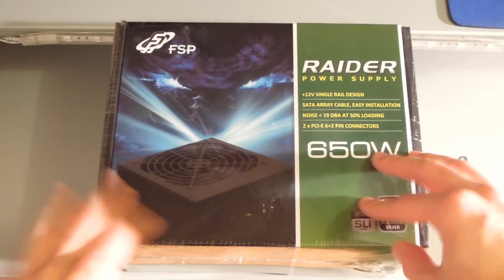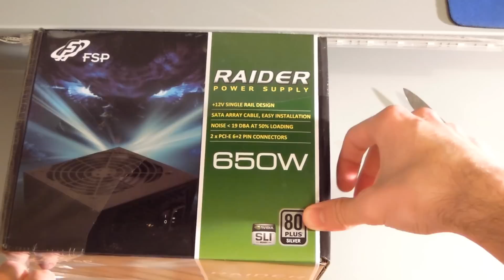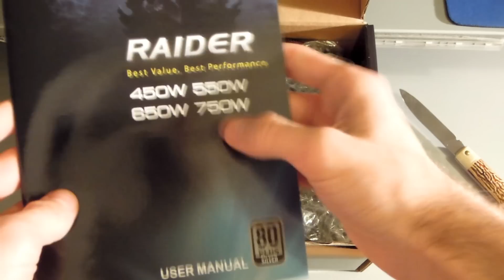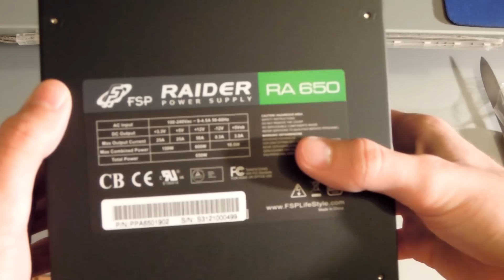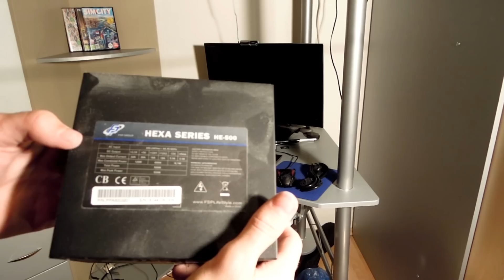Fortron FSP RAIDER 650W ► Unboxing ► synecek11